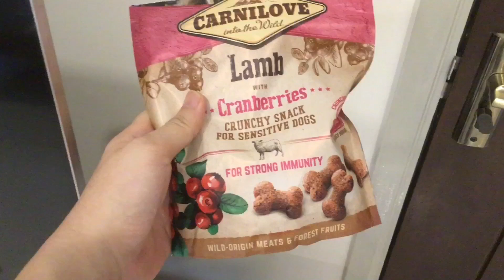Dog eats fried eggs and carnilove strong immunity booster snack for better health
Skip to 2:34 mins to see Choco